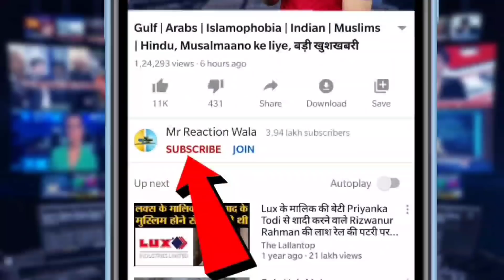Smriti Irani on The Kapil Sharma Show Trolled | कपिल शर्मा शो में स्मृति ईरानी की हुई बड़ी बेइज्जती